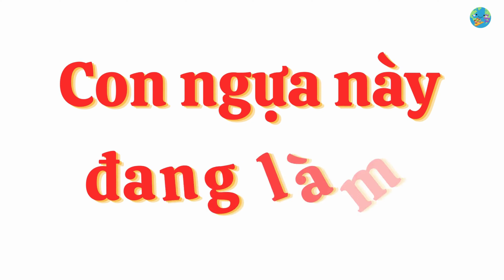Bé nhận biết con ngựa | The child recognizes the horse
Bé nhận biết con ngựa, đặc điểm của con ngựa | The child recognizes the horse, characteristics of the horse